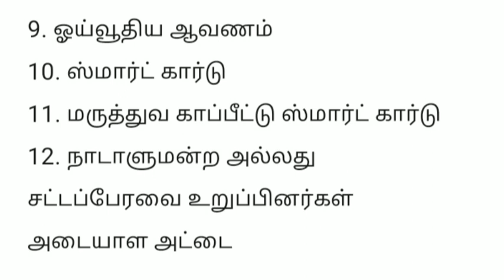how to vote election in tamil | without voter id card how to vote | Tricky world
This video shows to vote election without voter ID card

how to put vote without voter id in tamil

By
Tricky world